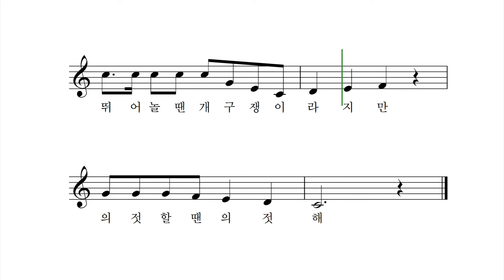나는 씩씩한 어린이 - 박상문 작사 작곡 이소영 노래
나는 씩씩한 어린이 아파도 울지 않아요
나는 용감한 어린이 무서워도 울지 않아요
나도 이제는 많이 많이 컸어요
혼자서 집을 봐도 겁 안나
뛰어 놀 땐 개구쟁이 라지만
의젓할 땐 의젓해

나는 마음 착한 어린이 친구들과 사이 좋아요
나는 예절 바른 어린이 어른들께 인사 잘하죠
아기처럼 떼를 쓰지 않아요
의젓할 땐 의젓해